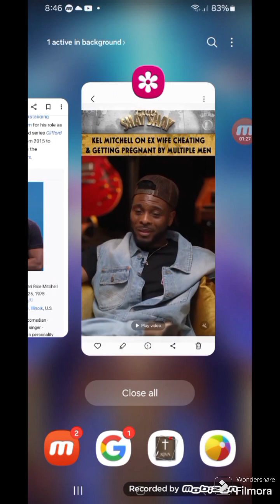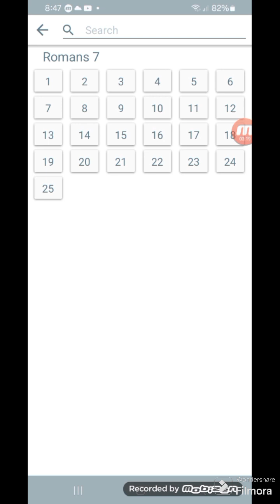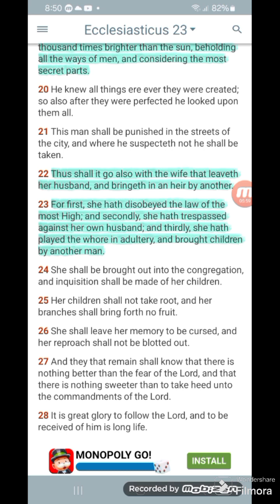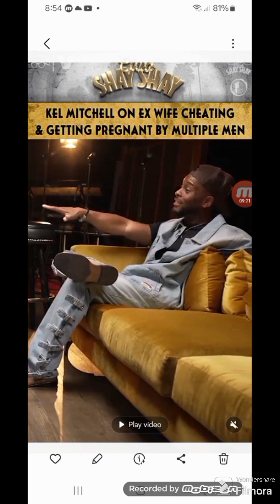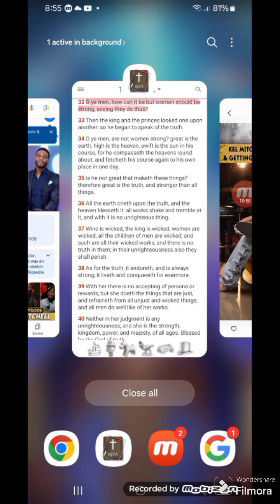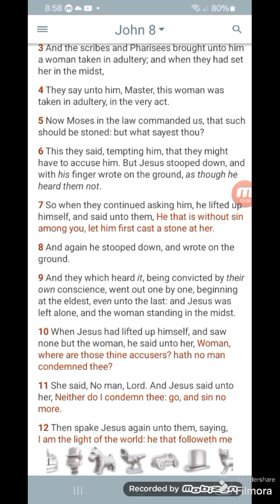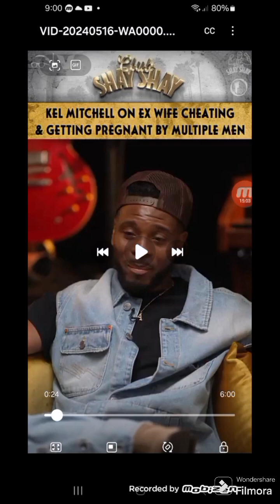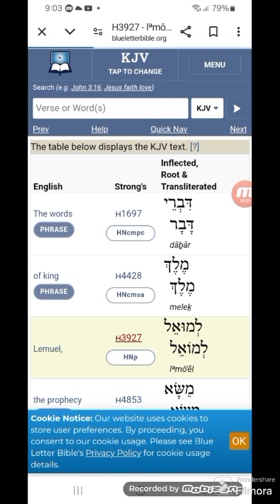AND THIRD SHE HAS PLAYED THE WHORE adultery shameful